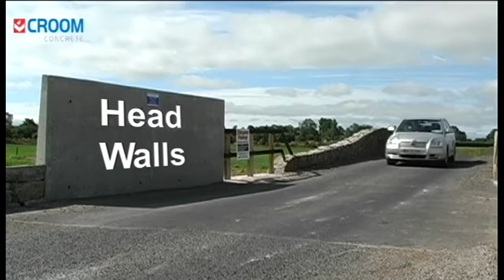Croom Concrete Promotional Video